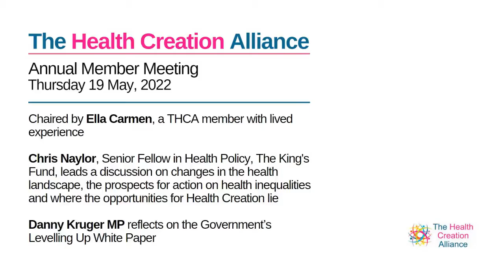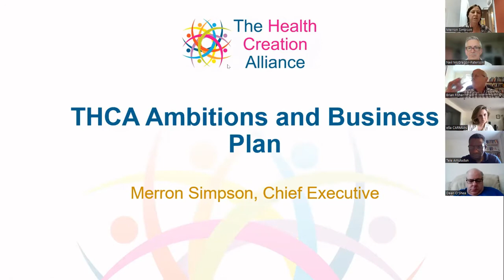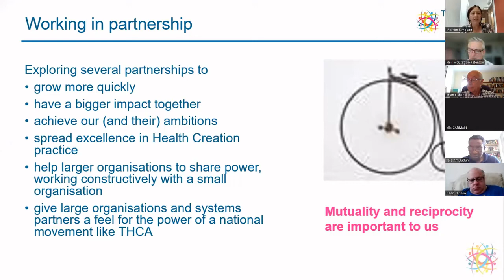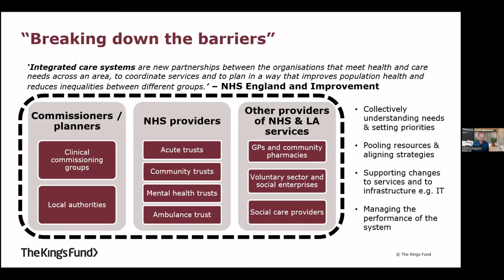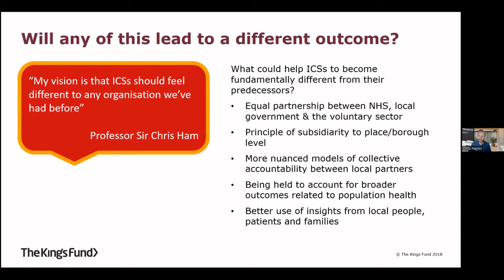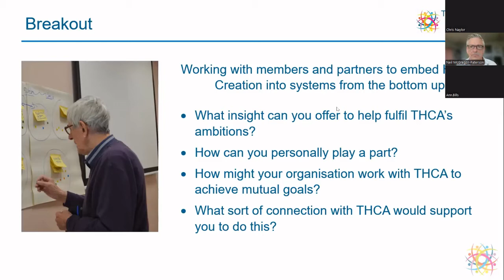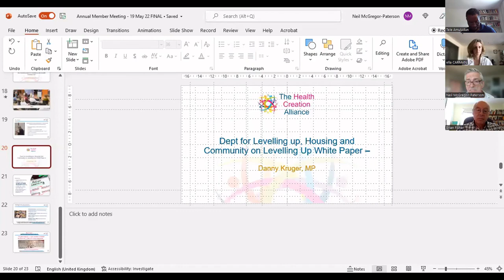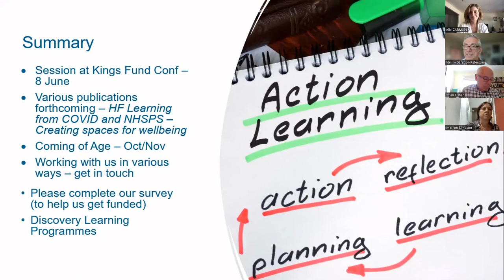The Health Creation Alliance Annual Member Meeting 2022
This interactive workshop provided an opportunity for members to reflect on The Health Creation Alliance´s achievements over the last 12 months, while hearing from a number of key note speakers. Contents includes:

Review of the year – Brian Fisher, Chair

THCA Ambitions and Business Plan – Merron Simpson, Chief Exec

Changes in the health landscape; what it means for health inequalities; where do the opportunities for systems-wide Health Creation lie? – Chris Naylor, Kings Fund

Dept for Levelling up, Housing and Community on Levelling Up White Paper – Danny Kruger, MP